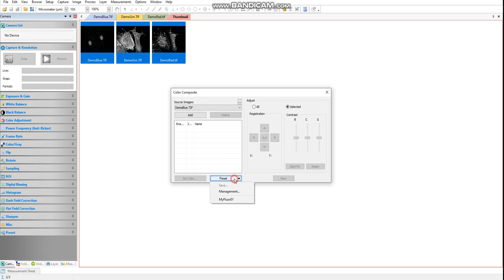Microscope camera software introduction:Still Image Fluorescence Composite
Microscope camera software introduction